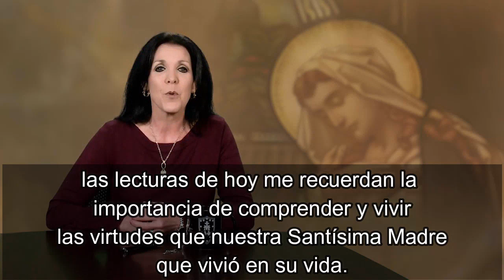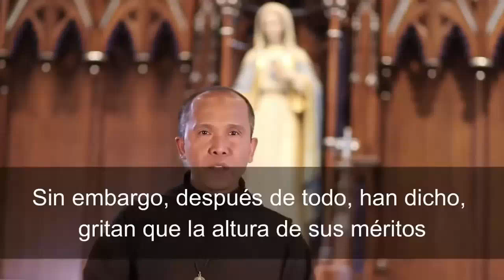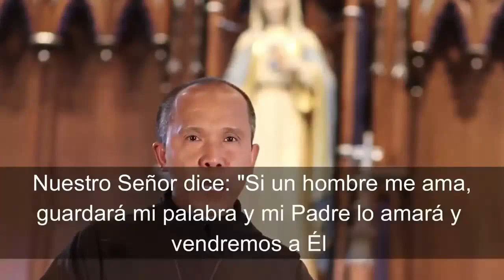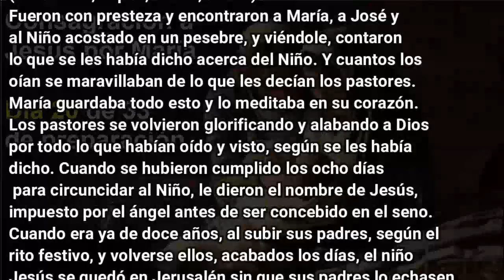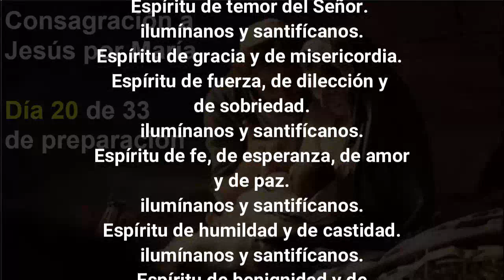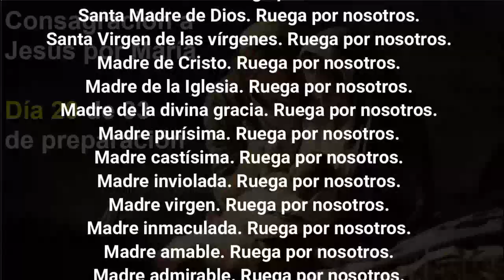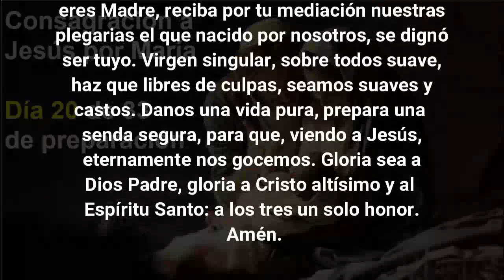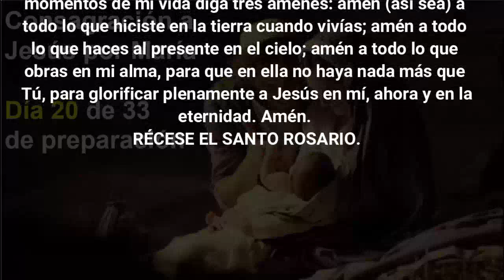Día 20 de 33 de preparación Consagración a Jesús por María 12 de diciembre 2022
Tratado de la verdadera devoción a María Libro en PDF